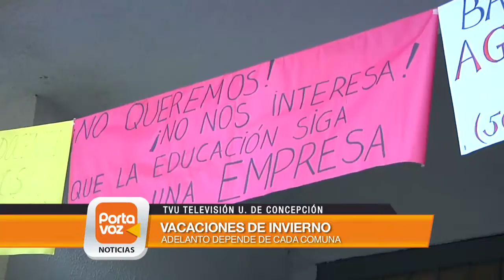Adelanto de las vacaciones de invierno en los colegios del Biobío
Diversas opiniones tienen los establecimientos del Biobío sobre adelantar las vacaciones de invierno en los colegios de la región